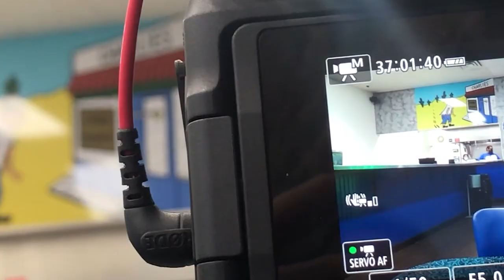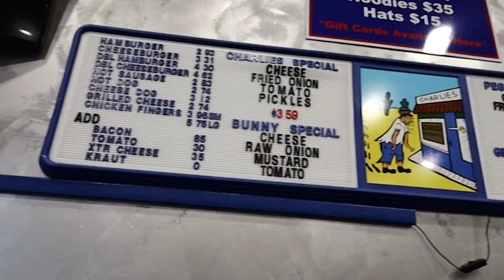Charlie's Triple Cheeseburger Challenge: New Record !!!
A new in-restaurant food challenge video for you Mouth Maniacs!

I was lucky enough to enjoy an attempt to set a new record for most triple cheeseburgers eaten at Charlie’s Hamburgers in Ridley, Pa.

The long-standing record was 9 triple cheeseburgers, with a one hour time limit to finish them. So I had to eat 10 or more of these burgers within an hour, or else pay for them all—about $65 worth of food. Tune in to see if I’m able to eat more than 9 "triples" to become the new record-holder...

One thing was for sure though: these burgers were AMAZING--stop in to Charlie's, which was established over 85 years ago in 1935--and order yourself a burger or five

Thanks for the support guys. Clsoing in on 100 subscribers--spread the word and make it happen people!!!

And if you don't like it, let me hear your suggestions and feedback--I am always looking for new ideas!!